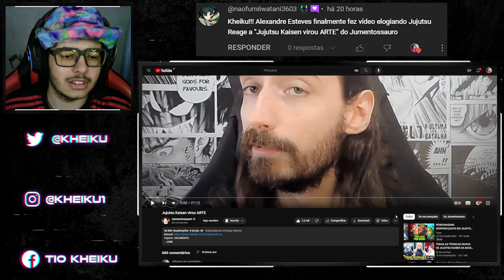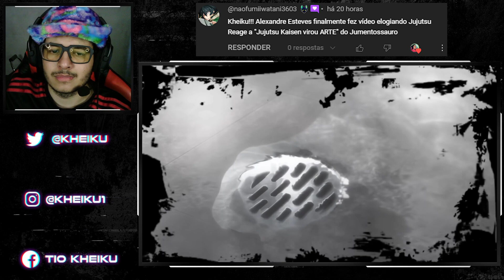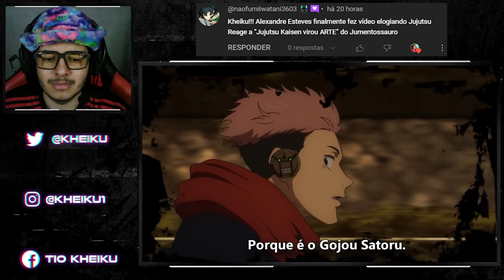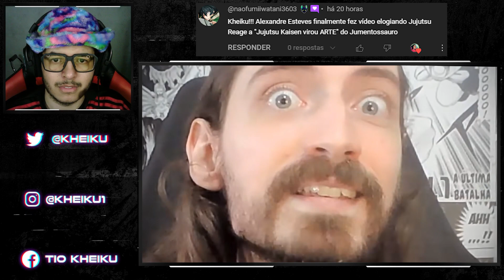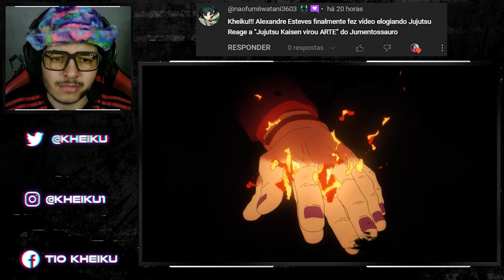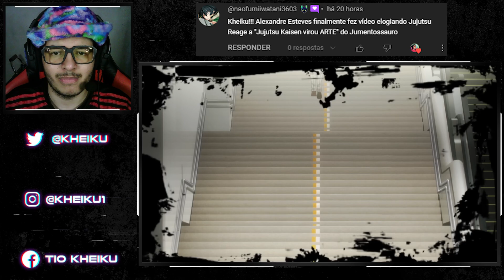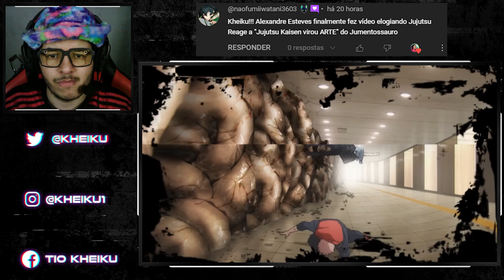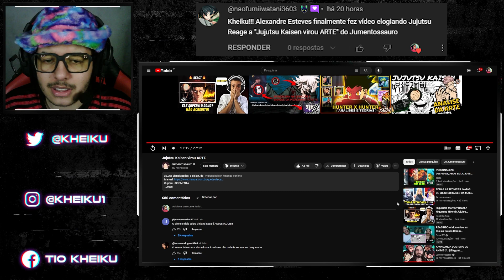[REACT] Jujutsu Kaisen virou ARTE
●Timeline●

00:00 Introdução
01:44 React
45:04 Considerações
47:25 Membros

●Vídeo Original●